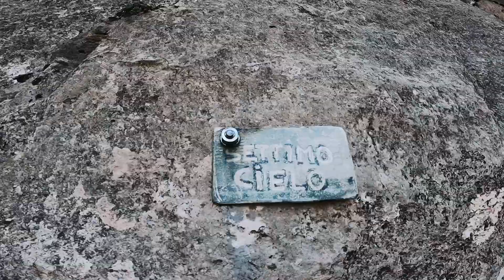Arco VIA SETTIMO CIELO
Ledro Pareti del Ponale Regina del lago Via settimo cielo 5C/6A